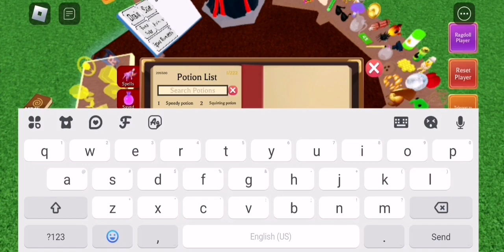how to get potion 100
potion 100 tutorial

game: wacky wizards

if you forgot its boxing gloves and brain

easy right?

wacky wizards potion 100 tutorial